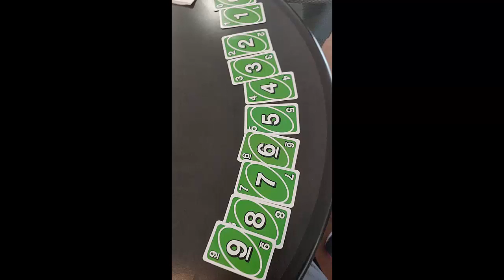THE GREEN MESSIAH!!!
Yes this happened.
i have SMM2 levels come check them out at JT4-4QR-6kf